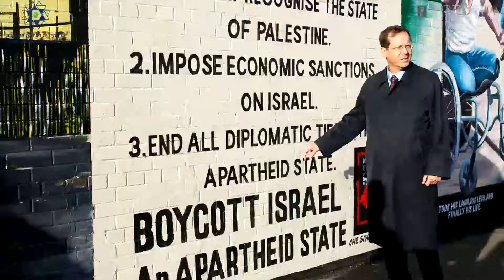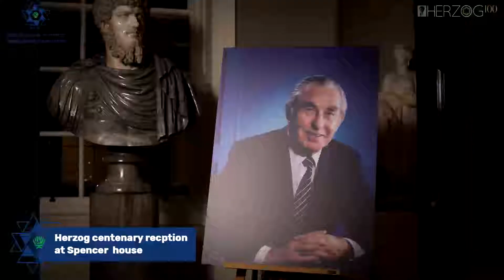הרצוג Herzog 100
To mark the centenary of Haim Herzog's birth, the World Zionist Organization in Britain initiated the production of a journey of Herzog's milestones. The head of the WZO UK, Mr. Izchak Sonnenschein, produced a 7-day event that began in Belfast where Haim Herzog was born, continued in Dublin where he grew up as the Chief Rabbi's son and ended with huge events in London. Chaim Herzog, the first state of Israel Chief Rabbi's son - An officer in the brigade who released Bergen Belsen, a general in the IDF, Israel's ambassador to the UN, and president of the State of Israel. Herzog's four children participated in the milestone project, including the President of Israel, Mr. Yitzhak Herzog.
His grandchildren and heads of all the Jewish communities in the United Kingdom and Ireland also participated in the trip.